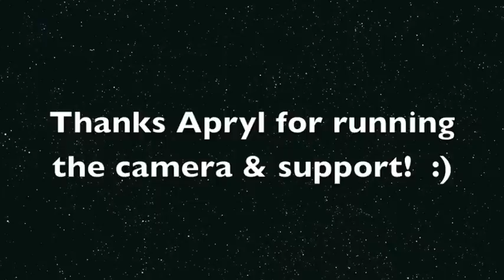Quad Weekend FS - Lilli and Moxie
3 year old aussie Lilli and 1 year old ACD Moxie compete in the intermediate freestyle portion of Florida's Quad weekend.  This is Andrea's first freestyle competition and Moxie's first freestyle as well.  Moxie was adopted one month before this event!